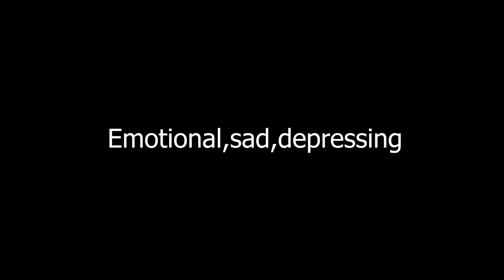Songs to hear